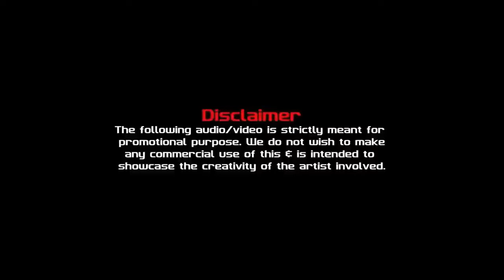Hollywood And Bollywood Romantic Mashup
This video is presented to you by AbirMediaGroup and Gamer Abir

 Spread Love ❤️ and God ⛩️bless you

video topic- Plantation day
Writter-AbirMohanta
Lyrics- GamerAbir
Production- AbirMediaGroup
                       Gamer Abir